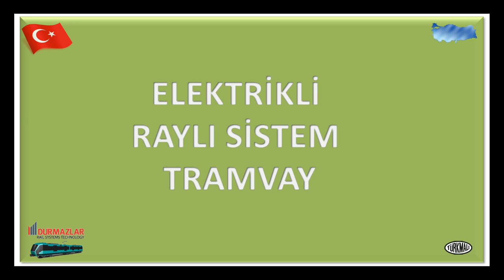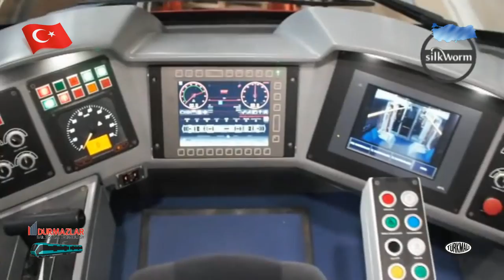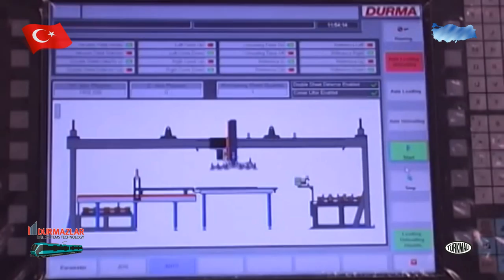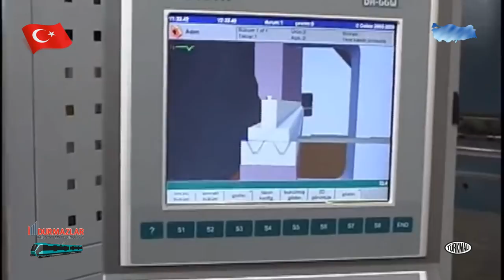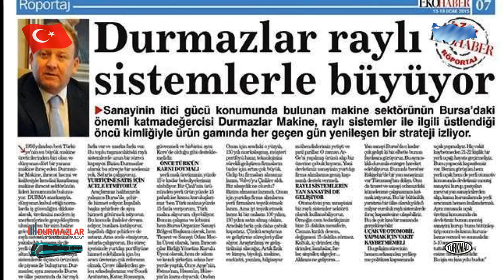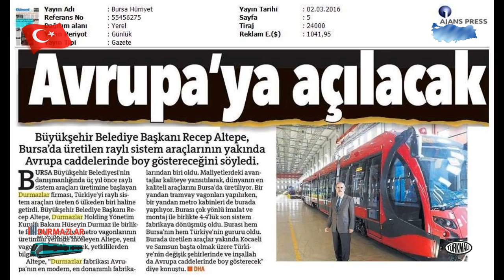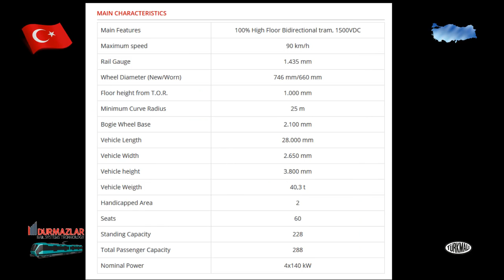ELECTRIC TRAIN TRAMVAY MADE-IN TURKISH RAILWAY SYSTEM